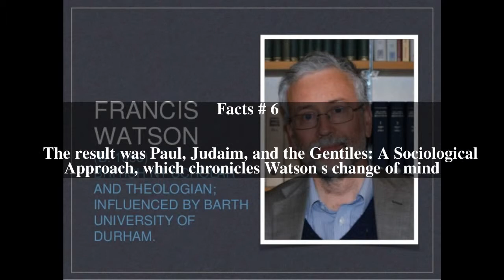Francis Watson (theologian) Top # 7 Facts